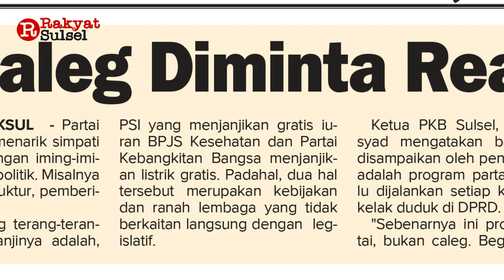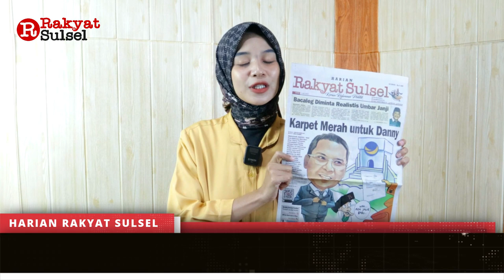Karpet Merah untuk Danny Pomanto | Nasdem | Headline News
Headline News Harian Rakyat Sulsel Senin 03 Juli 2023
1. Karpet Merah untuk Danny
2. Bacaleg Diminta Realistis Umbar Janji
3. Pemilu Damai Harga Mati